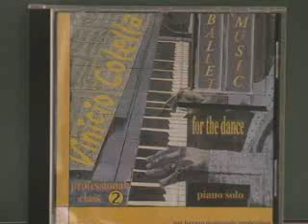VINICIO COLELLA ...CD PROFESSIONAL CLASS N.2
PROFESSIONAL CLASS N.2.
V e VI CORSO  BATTEMENT JETE